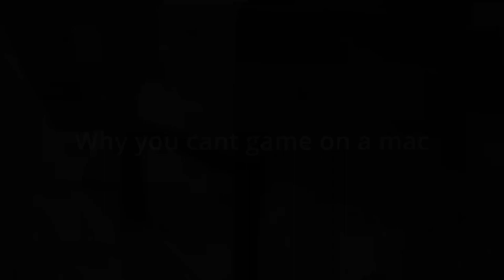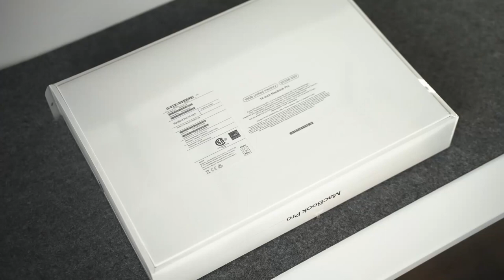Why Can't We Game On Macbooks?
Apple's Macs seem like they don't support any competitive first person shooters or high graphic quality games. Why is that?